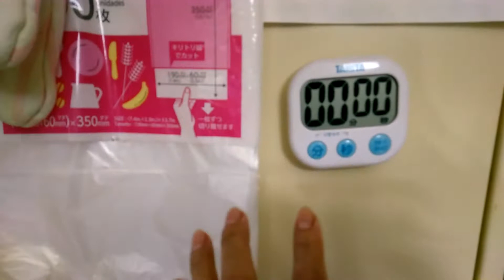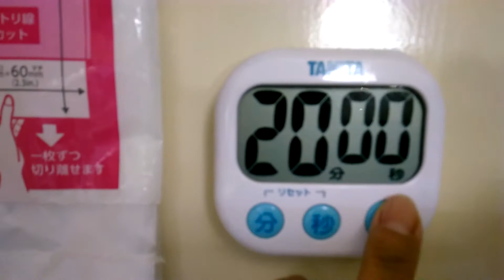CHAWANMUSHI ( savory egg custard )